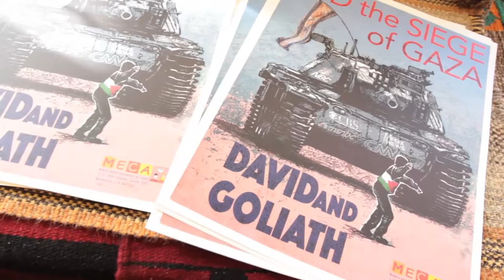Palestinian Crafts Bazaar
SAVE THE DATES FOR MECA & JOINING HAND'S
14th ANNUAL PALESTINIAN HOLIDAY CRAFTS BAZAAR!
2 Days Only: Saturday, December 3rd, 10am-5pm
Sunday December 4th, 11am-3pm

At the Middle East Children's Alliance
1101 8th Street, Berkeley
(near Gilman & San Pablo)

FREE admission!

A stunning array of unique items from Palestine – plus Arabic food!
100% of every purchase aids Palestinian children & their families
Olive Oil, Embroidery, Hand-woven Rugs, Jewelry, Olive Oil Soap & Palestinian Dead Sea Products, Scarves & Shawls, Keffiyehs, Ceramics & Books, Olive Wood Products, Children’s Toys & Clothing, Cookbooks & Kitchenware – bring friends & family!

New this year: Demonstrations of Tatriz Embroidery, Henna, Arabic Calligraphy plus a Book Signing and a Kid's Corner!

Video by S. Smith Patrick